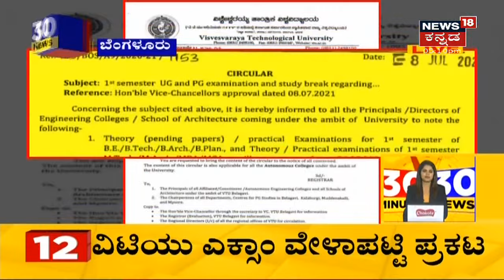30 Minutes 30 News | Kannada Top 30 Headlines Of The Day | July 09, 2021 | News18 Kannada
30 Minutes 30 News segment brings the daily news updates related to the state.
Ambareesh ಮಾತನಾಡಿದಕ್ಕೆ ದಳಪತಿಗಳ ವಿರುದ್ಧ ಸುಮಲತಾ ಕೆಂಡ
1:41 Ambareesh ಪಾರ್ಥಿವ ಶರೀರವನ್ನು Mandyaಕ್ಕೆ ಕರೆದ ವಿಚಾರವಾಗಿ ವಾಕ್ಸಮರ
4:14 ಮಂಡ್ಯ ಕದನದಲ್ಲಿ ಆಡಿಯೋ vsವಿಡಿಯೋ
6:00 ಸುಮಲತಾ ಪರ  Rockline Venkatesh ಸಾತ್